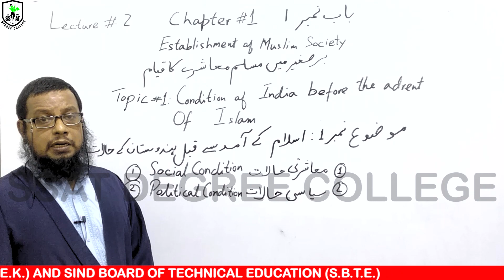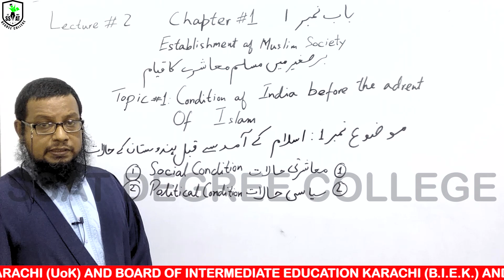XII PST CH#1 LEC#2